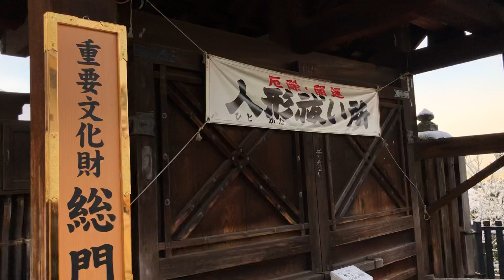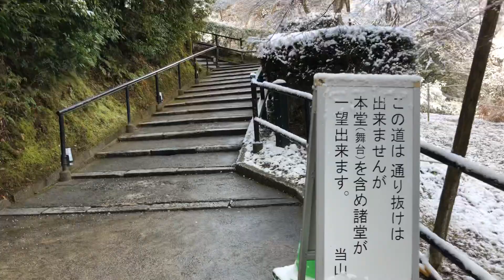清水寺境内〜八坂の塔の雪景色｜法観寺｜二寧坂｜産寧坂｜清水坂｜清水寺【Kyoto Japan】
雪化粧の京のまち
朝清水寺から八坂の塔へ
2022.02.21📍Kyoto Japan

京都には数え切れないくらいきていますが、
この景色はなかなか見れない。

青空と白銀の清水寺❄️☃️
幻想的でした。✨

可遇不可求 夢幻雪化妝 清水寺
繼去年的雪金閣，今年來追雪清水

追雪景需要天時地利人和，還要加意志力和行動的決心。

因為到的早，所以清水寺還沒什麼遊客，清水舞台也因積雪而暫時不開放，所以才有機會拍下如此空景。
這時雪已經停了，依稀還可以看到遠方的京都塔。

雪化妝後的清水舞台，竟如此的純淨。
縱使我已經是第5次拜訪，還是被這景色為之驚豔。

清水寺山門，往下經過清水坂、二年坂、三年坂，一直到八坂塔。
在古都最熱鬧的地方，尋找片刻的寧靜，專屬於自己的至福瞬間。

日本に京都があってよかった